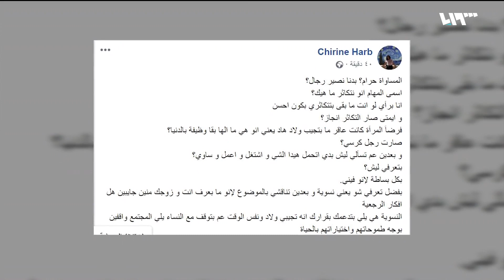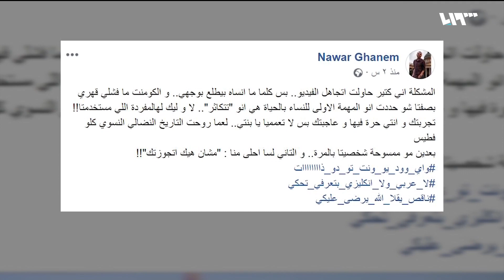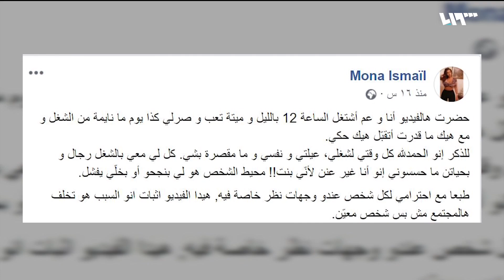هجوم على نينا عبد الملك على صفحات التواصل | لم الشمل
ضجة اثارتها المغنية اللبنانية نينا عبد الملك اثناء لقاء جمعها مع زوجها حسان الشيخ ضمن برنامج تحدثت به عن النسوية
اعداد وتقديم: نور الجابر

هوتبيرد HD
V 12520